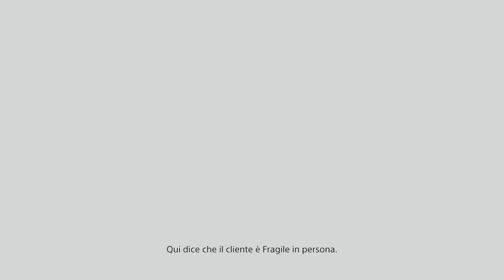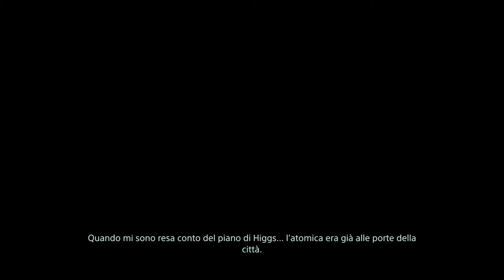DEATH STRANDING #23 - La storia di fragile